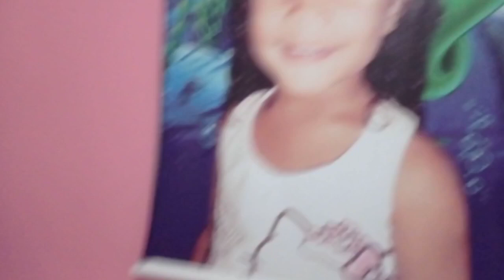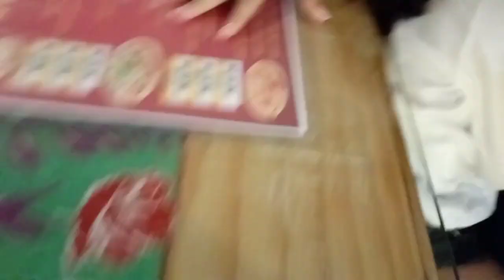Aniversários Da Tiktok🎊💞/Pizzaria🍕/Parquinho🎡/Muita Comilança🧁🍩 e Muita Diversão🤸🙅😻